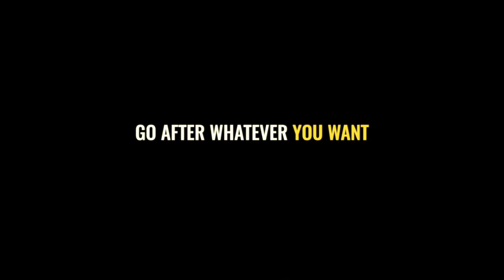Simon Sinek - Go After Whatever You Want (MOTIVATION)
"You can go after whatever you want. You just cannot deny anyone else to go after whatever they want." - Simon Sinek

Shorten your path to success! Goalcast and 9 Spokes bring you a free tool to help your business grow.